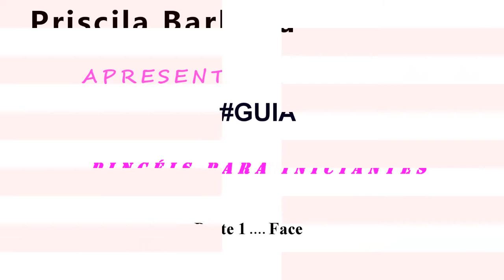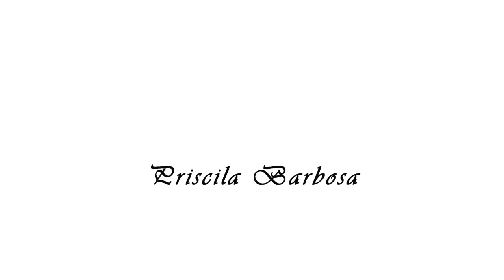GUIA Pincéis para Iniciantes ( Face) por Priscila Barbosa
🌟Ensino você a  CRESCER  e se DESTACAR nos  PENTEADOS  com Penteados incríveis e agenda cheia .
Rainhas, imagine podendo realizar penteados incríveis para noivas, madrinhas e convidadas. Imagine ganhar mais atendendo menos clientes, com tickets mais altos! 💰👰

O meu curso é para você que busca resultados reais.
É para quem deseja se destacar, conquistar e lucrar. Você está pronto para isso? Se sim, clique agora e seja a diferença, seja a expert, seja o sucesso."

Não perca tempo para brilhar e lucrar! Torne-se a profissional dos penteados de casamento que você sempre quis ser. ✨🎓

🔥 Clique agora e garanta seu lugar! 🔥

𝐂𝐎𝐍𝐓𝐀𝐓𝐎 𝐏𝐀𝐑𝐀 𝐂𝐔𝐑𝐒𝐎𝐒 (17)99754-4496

Rede vizinha @priscilabarbosapenteados